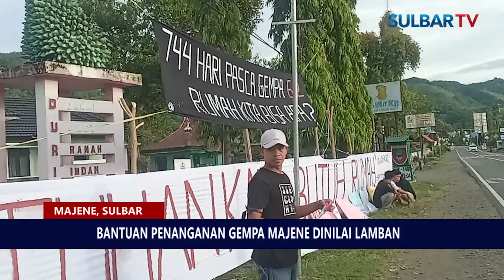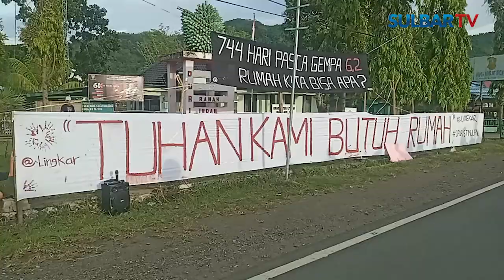BANTUAN PENANGANAN GEMPA MAJENE DINILAI LAMBAN, LINGKAR GELAR AKSI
Dalam Aksi Ini, Dilakukan Pembagian Bunga Mawar Sebagai Bentuk Berbagi Perasaan Kepada Pengguna Jalan Atau Masyarakat, Dan Malam Harinya Dilanjutkan Pembakaran Lilin Di Tugu Durian Malunda.

Melalui Aksi Itu, Pemerintah Daerah Kabupaten Majene Diharapkan Dapat Lebih Fokus Dan Mempercepat Proses Bantuan Tersebut, Baik Persoalan Bantuan Rumah Rusak Maupun Perbaikan Infrastruktur Yang Hingga Saat Ini Belum Terselesaikan!